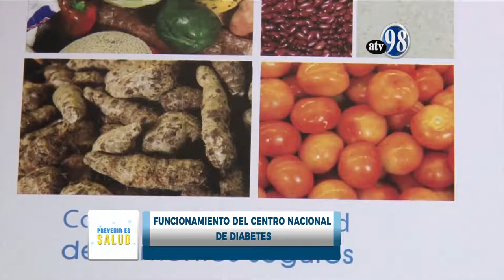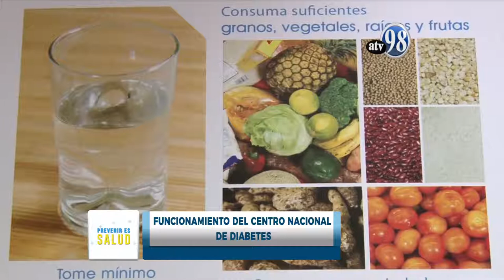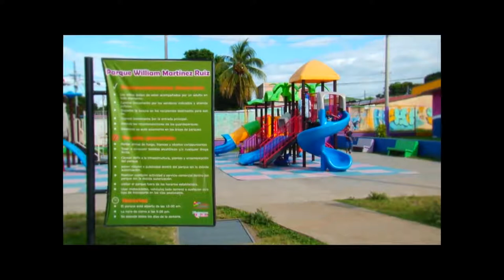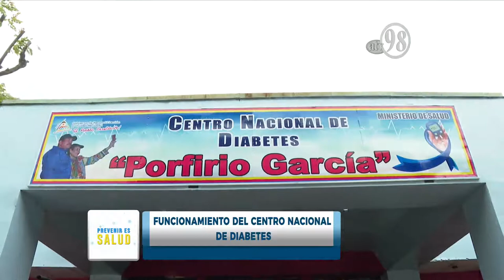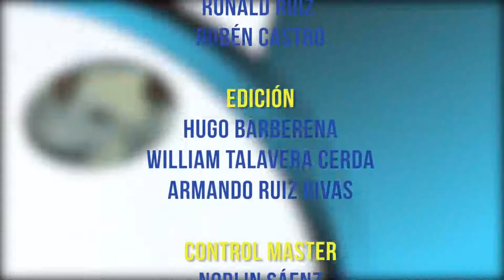PREVENIR es Salud Para Viernes 5 Marzo 202